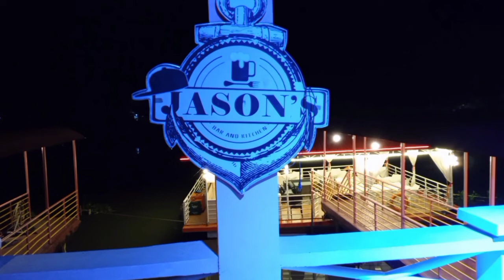[VLOG 77] Jamming at Jayson Bar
Jamming at Jayson Bar with my cousin, Neil and Jerome